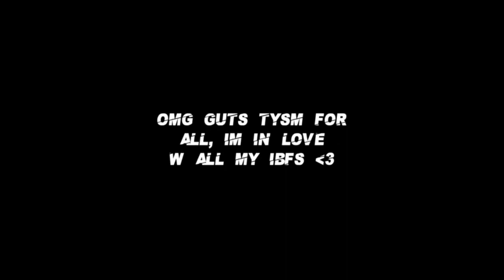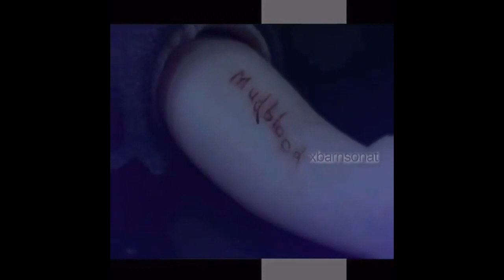harry potter edits that are PuRe GoLd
Editor credits (Idk if theyre in order);